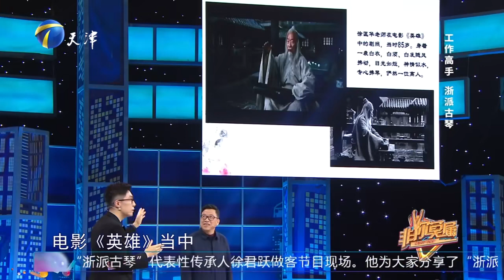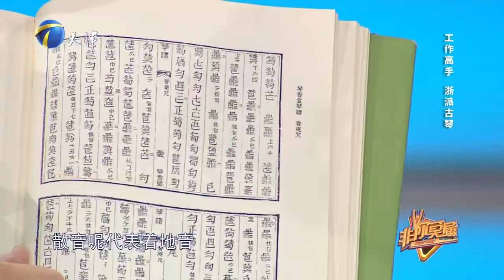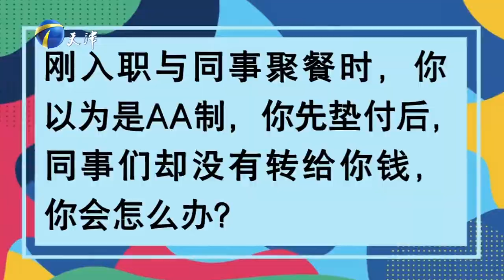非你莫屬 20240324：因為受傷離開夢想舞臺，美女希望尋求新媒體崗位